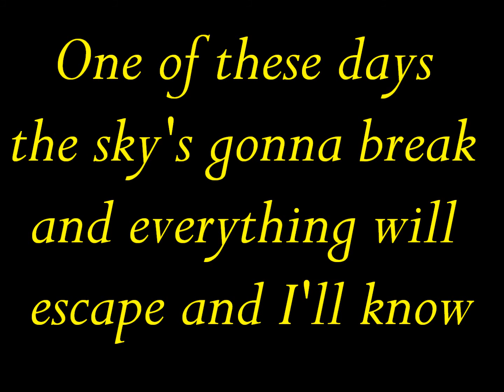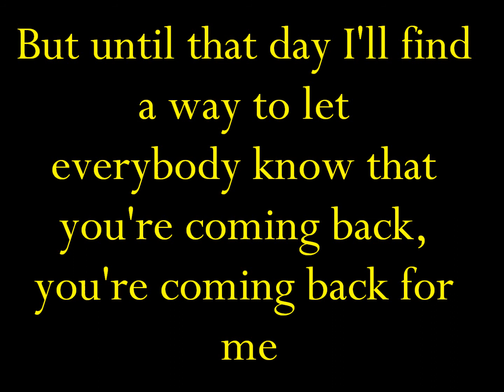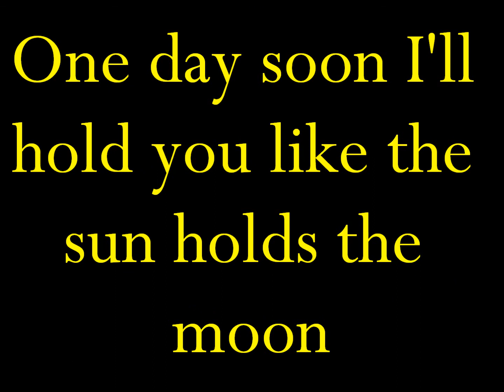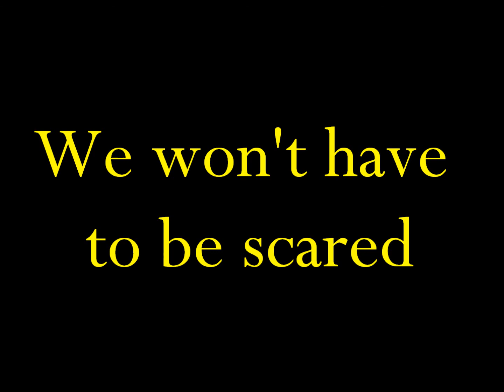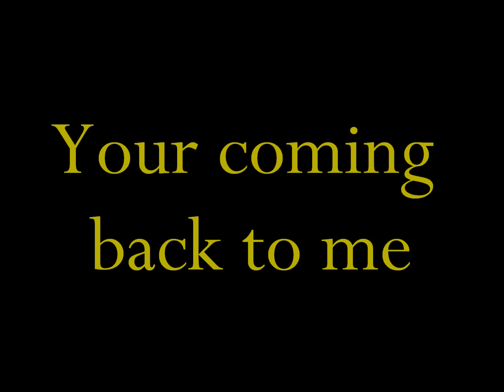Civil Twilight - Letters From The Sky Lyrics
but this is one of my favorite song i found it off the series Haroer's Island if you havent seen it i would it's worth it